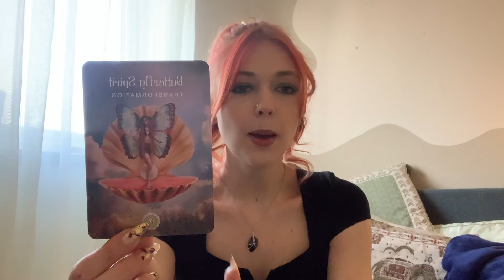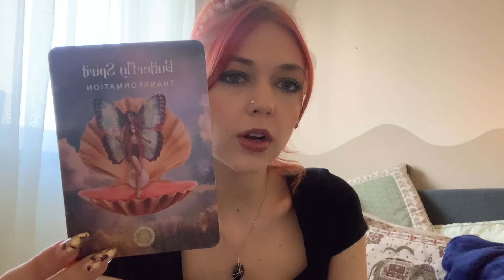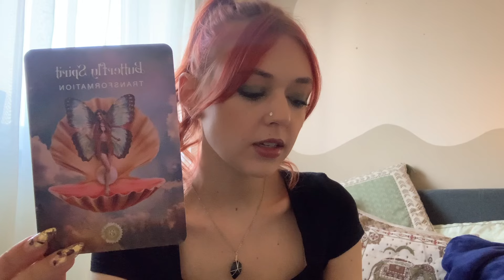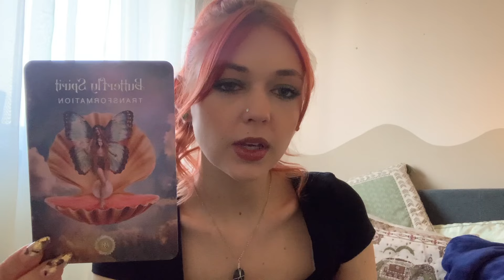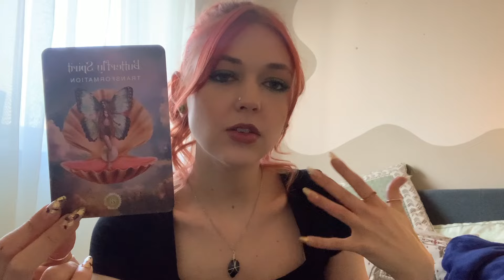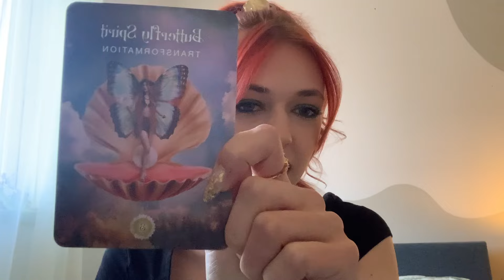APHRODITE’S currently WORKING CLOSELY with U as she brings BLOOMING 2 Gaia+UR life🦚Greek deity ties